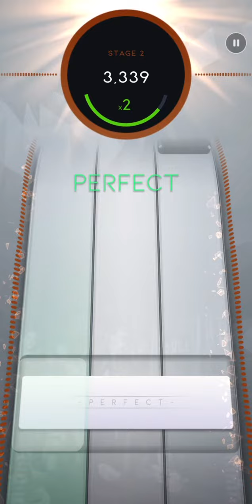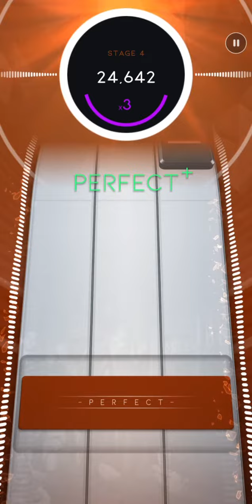Beatstar playing Cake By The Ocean by DNCE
I own no rights to this music just figured I would share something else I enjoy. Videos are on my TikTok as well. Go follow me over there and heart my videos!!! Be sure to subscribe here with notifications turned on and like the video. plan to be making a move to start streaming on YouTube once my contract is over on Twitch. also check out one of my recent videos of me telling my speech I wrote to Twitch to get out of my contract. it's funny lol